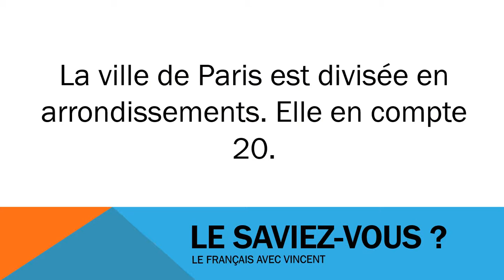Ucam Francuski # Civilisation # 20 arrondissents de Paris